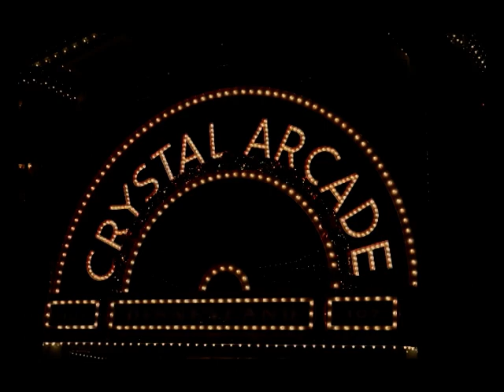2005 Christmas Night featuring Mickey Tree Lighting - Disneyland Anaheim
See what a magical place Disneyland Christmas is during the night